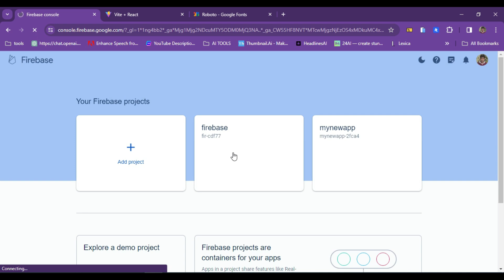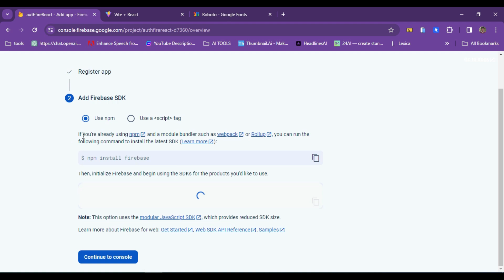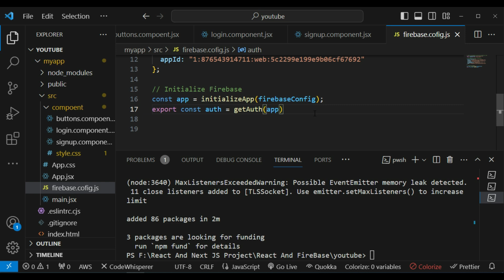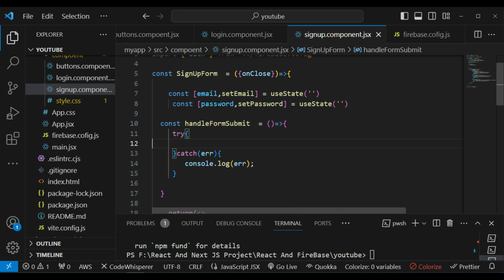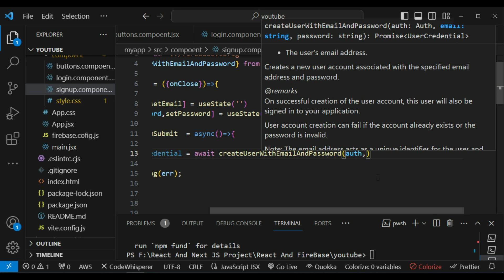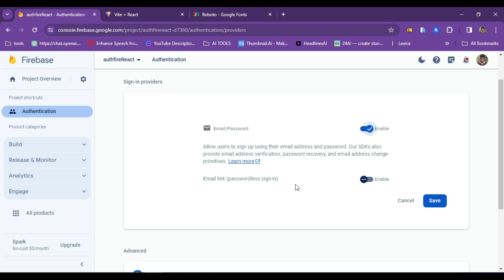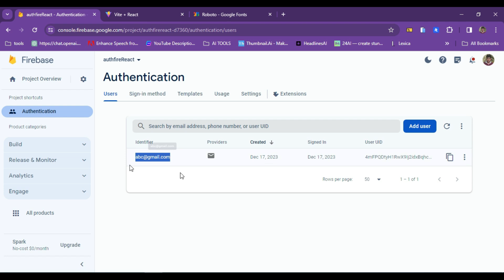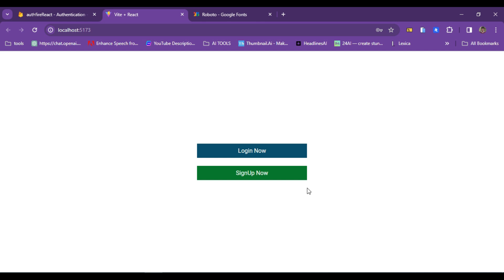🚀 Firebase React JS Project Easy Authentication with React JS 🔐 | createUserWithEmailAndPassword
Embark on a journey of building a robust Firebase React JS project that leverages the power of createUserWithEmailAndPassword for effortless user authentication. 🌐🚀

In this tutorial, we'll guide you through the process of integrating Firebase authentication into your React JS application, focusing on the createUserWithEmailAndPassword method. This method simplifies user registration, ensuring a smooth and secure onboarding experience for your users. 🔐✨

Key Features:

Firebase Integration: Learn how to seamlessly integrate Firebase into your React JS project, harnessing its powerful authentication capabilities.
React JS Magic: Dive into the world of React JS and witness how easily you can handle user authentication within your application.
createUserWithEmailAndPassword: Explore the createUserWithEmailAndPassword method, a fundamental Firebase authentication function, and understand how it streamlines user registration.
Secure User Onboarding: Ensure a secure and user-friendly registration process for your application users, enhancing their overall experience.
Real-Time Feedback: Implement real-time feedback mechanisms to keep users informed during the authentication process, enhancing the usability of your application.
Customization Options: Discover how to customize the authentication flow to align with your application's design and branding.
Whether you're a beginner looking to enhance your React JS skills or an experienced developer aiming to streamline authentication in your projects, this tutorial provides a step-by-step guide to help you achieve your goals efficiently. 🚀🔐

Get ready to elevate your React JS application by mastering Firebase authentication with the createUserWithEmailAndPassword method. Let's build secure, user-friendly, and seamless authentication together! 💻🛠️